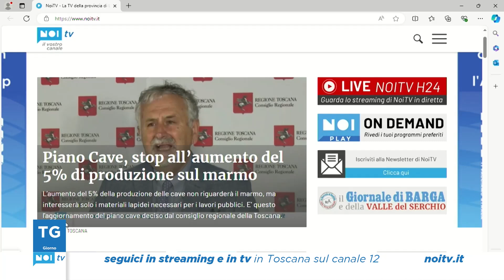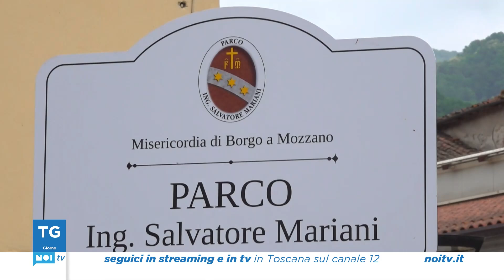Tg Noi Giorno | 27/06/2024